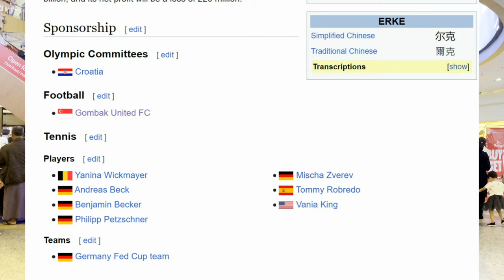Erke Shoes ဖိနပ် အကြောင်းနည်းနည်းပြောမယ်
ERKE is a sportswear brand owned by the Chinese company HongXing Erke Group. The brand specializes in footwear and sportswear and has sponsored major sports icons within the Chinese Olympic team. Erke was also the official kit sponsor for the Korea DPR national football team.
Erke was also the official apparel sponsor for the 2012 WTA Tour Championships and Shanghai ATP 1000 tennis tournament,[ and the Qatar Open table tennis tournament.
It is reported that Hongxing Erke’s revenue in 2020 will be 2.8 billion, and its net profit will be a loss of 220 million.